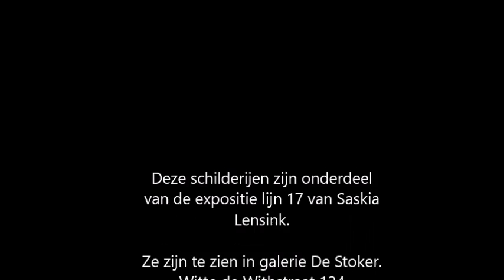Lijn 17 expositie Saskia Lensink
Van 17 juni tot 11 juli exposeer ik in Galerie De Stoker, Witte de Withstraat 124, Amsterdam. In de expositie kunt u schilderijen zien van de omgeving en buurtbewoners van de tramlijn 17. Dit filmpje geeft een indruk van de expositie. De muziek is van Maarten van Roozendaal die een lied over lijn 17 heeft gemaakt.